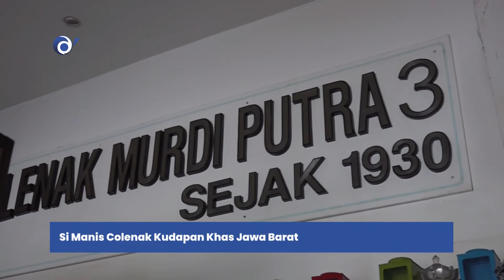Si Manis Colenak Kudapan Khas Jawa Barat